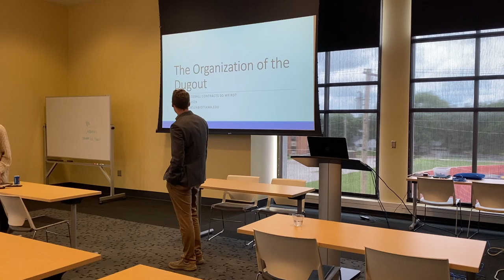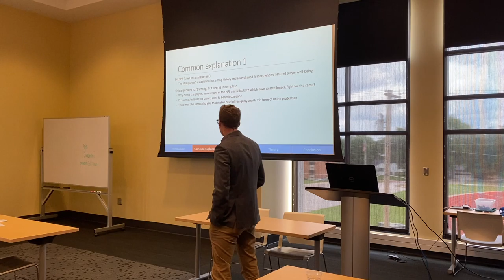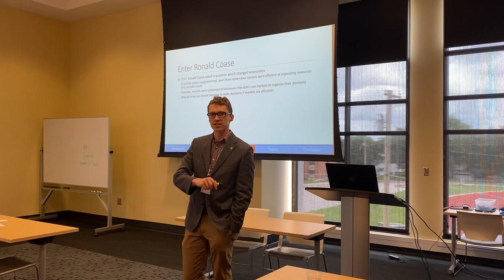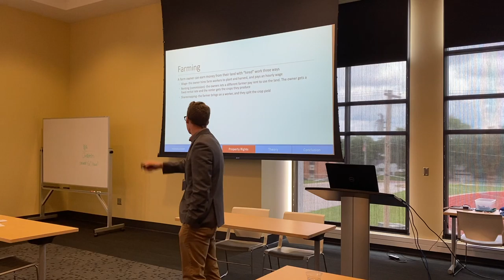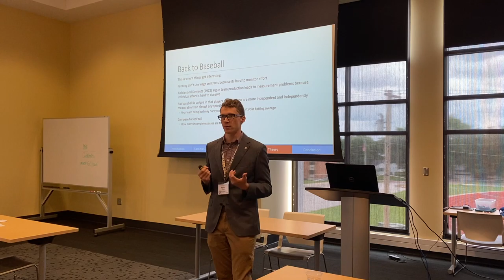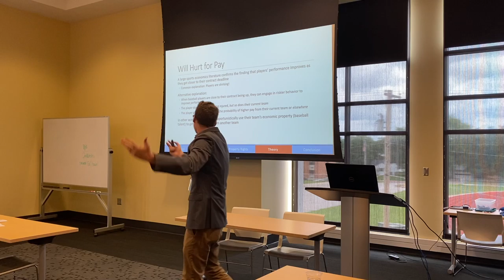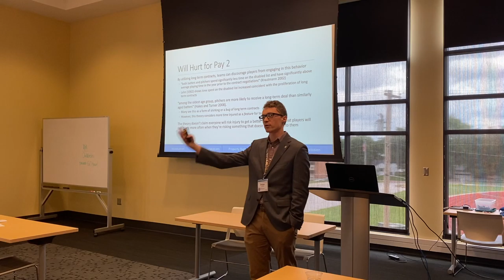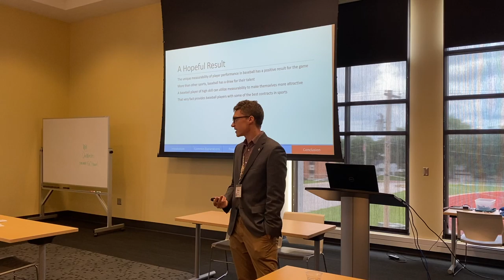The Organiztion of the Dugout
Dr. Peter Jacobsen gives a presentation at the 25th Annual Conference on Baseball in Literalture and Culture.